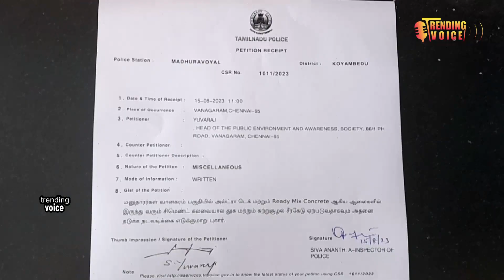சுற்றுச்சூழல் மற்றும் விழிப்புணர்ச்சி அமைப்பின் தலைவருமான எஸ்.யுவராஜ் அவர்கள் குற்றம் சாட்டியுள்ளார்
கடந்த 20 ஆண்டுகளுக்கு மேலாக தொடர்ந்து இயங்கி வரும் அல்ட்ராடெக்  சிமெண்ட் நிறுவனம் கலவை காங்கிரட் உற்பத்தி நிலையம் மற்றும்  சுற்றுச்சூழல் அனுமதி இல்லாமல் இயங்கி வருவதாக தமிழ்நாடு மாநில  மணல் லாரி உரிமையாளர்கள்  கூட்டமைப்பின் தலைவரும் மக்கள் சுற்றுச்சூழல் மற்றும் விழிப்புணர்ச்சி அமைப்பின் தலைவருமான எஸ். யுவராஜ் அவர்கள் குற்றம் சாட்டியுள்ளார் மேலும் அல்ட்ராடெக் சிமெண்ட் நிறுவனம் அனுமதி பெறாமல் தொடர்ந்து 20 ஆண்டுகளுக்கு மேலாக இந்த நிறுவனம் செயல்பட்டு வருவதாகவும் சுற்றுச்சூழல் பாதிக்கின்ற வகையில் மக்களுக்கு கேடு விளைவிக்கின்ற வகையிலும் செயல்பட்டு வருவதாகவும் தெரிவித்தார் மேலும் தொடர்ந்து அனுமதி பெறாமல் செயல்பட்டு வருவது சட்டப்படி குற்றமாகும் எனவே பொதுமக்களை பாதிக்கக்கூடிய இந்த அல்ட்ராடெக் சிமெண்ட் நிறுவனத்தை உடனடியாக  வெளியேற்றப்பட வேண்டும் என்று ஏற்கனவே மதுரவாயல் சட்டமன்ற உறுப்பினர் காரம்பாக்கம் கணபதி அவர்களிடம் மனு அளித்தும் இதுவரை எந்த ஒரு நடவடிக்கை இல்லை என்றும் எனவே இன்று டி 4 மதுரவாயல் காவல் நிலையத்தில் காவல் ஆய்வாளர் சிவா ஆனந்த் அவர்களிடம் புகார் மனு அளிக்கப்பட்டது மேலும் சம்பந்தப்பட்ட நிறுவனத்தின் மீது விசாரணைக்கு அழைத்து உரிய நடவடிக்கை எடுக்கப்படும் என்று ஆய்வாளர்  தெரிவித்தார்.